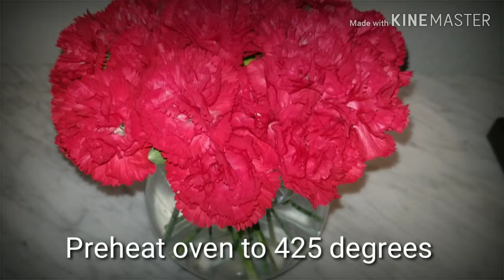Baked Porkchop Recipe 🧽 Simplehan lang natin☺️